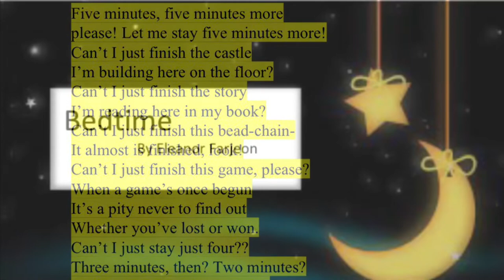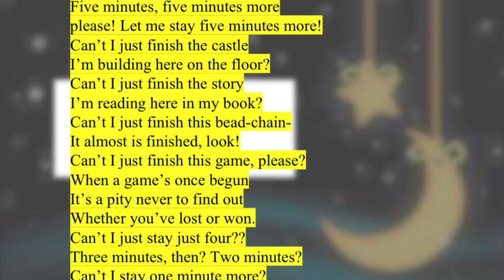Bedtime by Eleanor farjeon - bedtime poem for kids